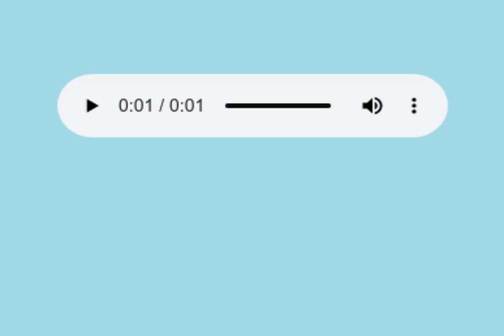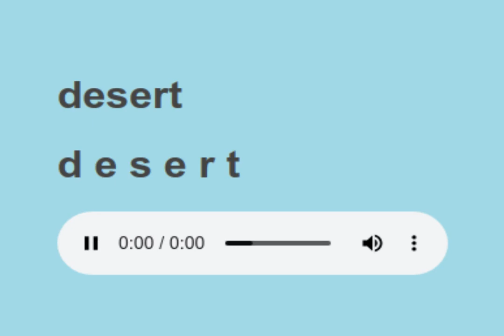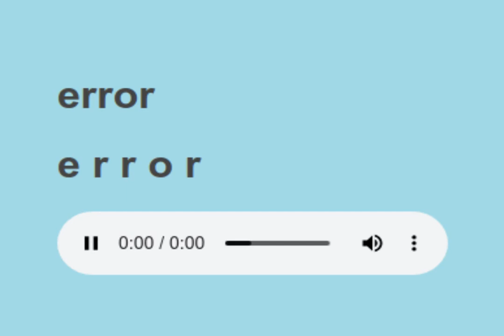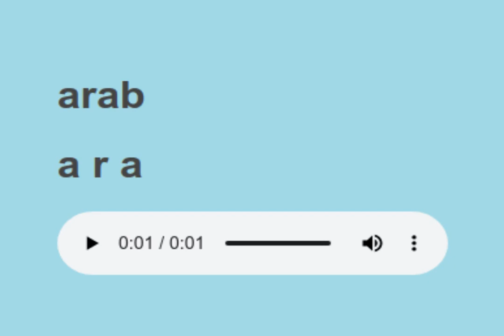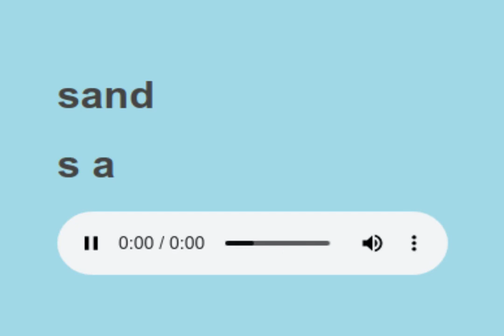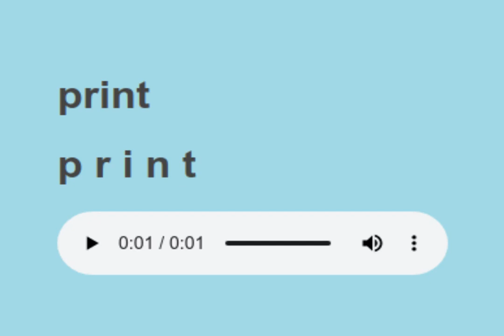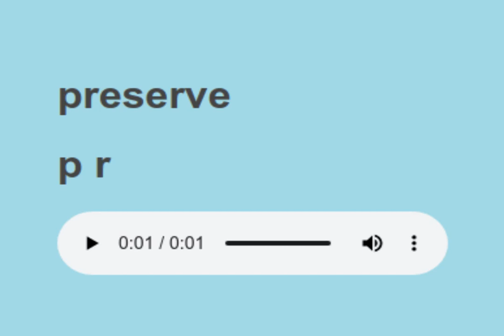Sight Words reading practice 178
words to learn:

saving,
desert,
shall,
error,
cop,
arab,
double,
sand,
spanish,
print,
preserve